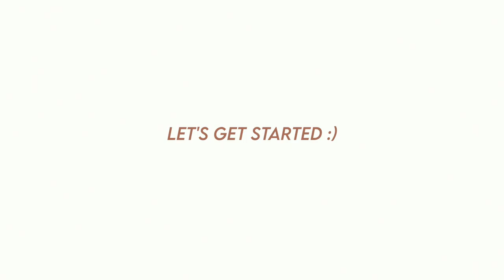my puppys MORNING routine | MORNING with me and my sheltie puppy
Hi friend!
Welcome back to another video :) I am so glad you're here! Today I’m bringing you all the puppy content, there’s puppies playing, puppies eating (very ASMR) and so much more! I’m bringing you along on a typical morning routine I’ve established with my new puppy. Lots of cuddles, lots of playing, lots of eating and even more sleeping.

SOCIALS!
✩ instagram: @courtneyjo.co this is my drawing/doodle account!

FAQs
✩ what camera do you use? Cannon gx7 mark ii

xo courtney jo